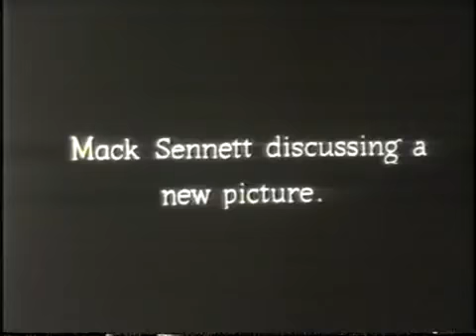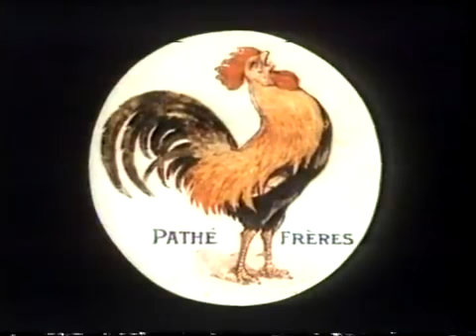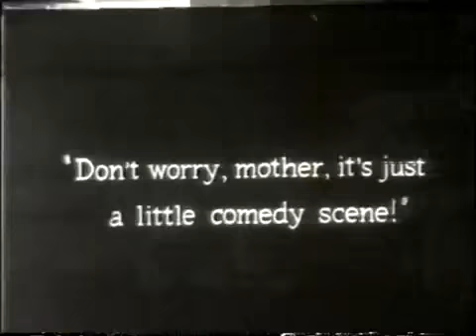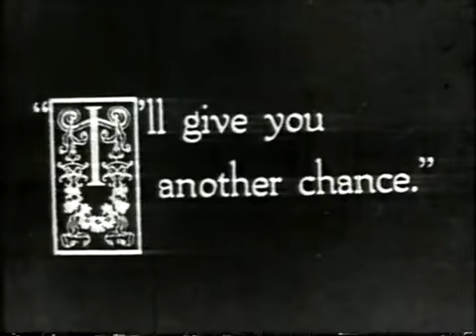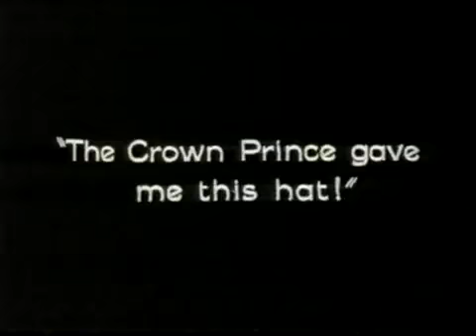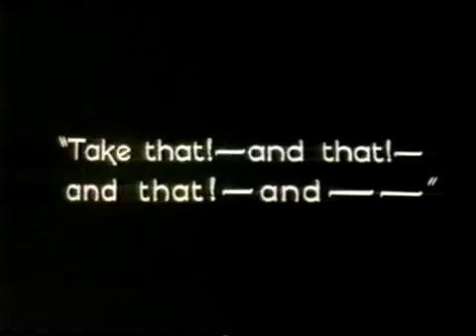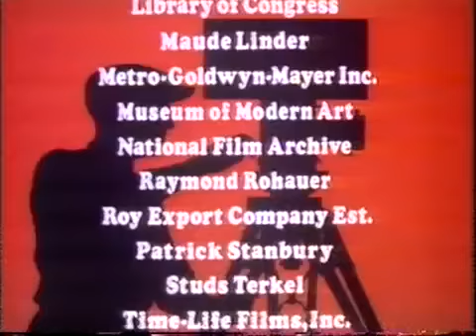Hollywood - Ep 8: Comedy is a Serious Business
The legendary series which outlines the history of Hollywood and the individuals that shaped film-making. Episode Eight details the development of comedy in Hollywood cinema and the big names that helped pioneer and shape it.